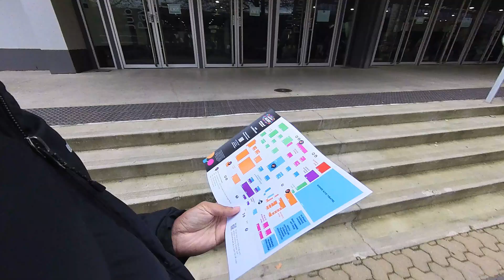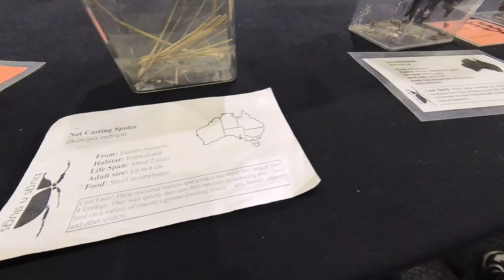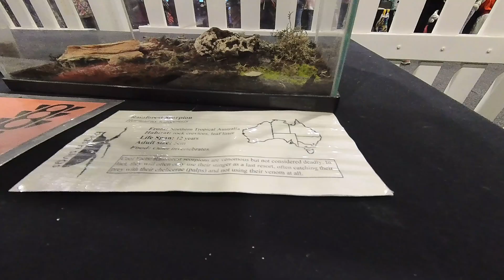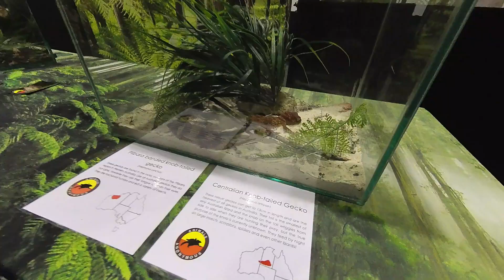Science Alive | Australia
Science Alive 2024 | Adelaide Showground

Join us for a thrilling exploration of science at Science Alive 2024, held at the Adelaide Showground! From interactive exhibits to fascinating demonstrations, this event brings science to life for all ages. Discover cutting-edge technologies, engage with hands-on activities, and witness live experiments that showcase the wonders of the scientific world. Whether you're a curious kid or a science enthusiast, there's something for everyone to enjoy and learn. Don’t miss out on this exciting opportunity to spark your curiosity and expand your knowledge!

Highlights:

- Engaging Science Exhibits
- Live Demonstrations and Experiments
- Interactive Workshops and Activities
- Meet Scientists and Experts